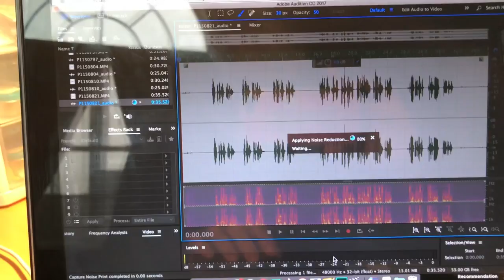making of formosa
Taking some time to talk a little about the inspiration behind this short film "formosa".